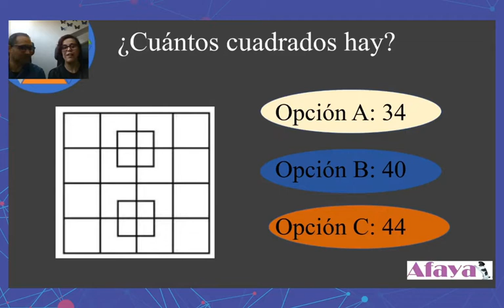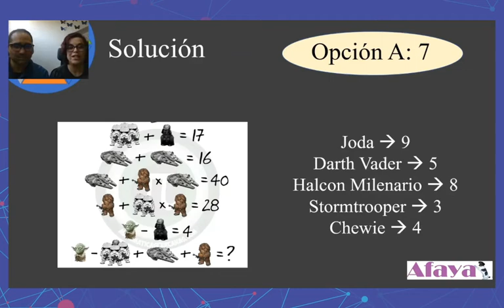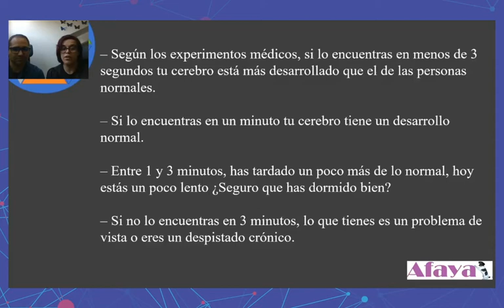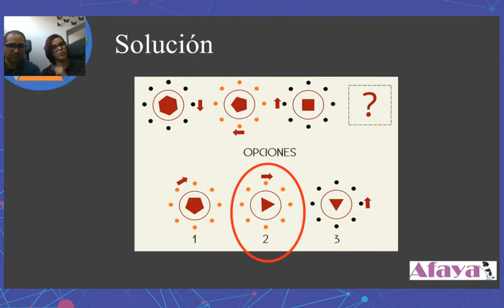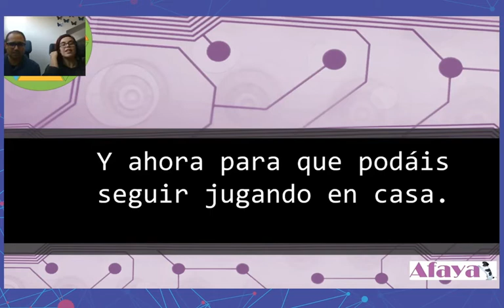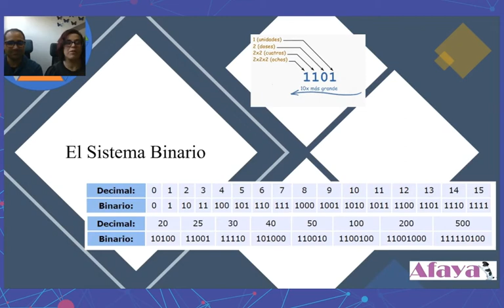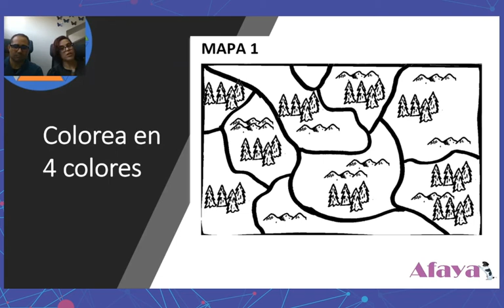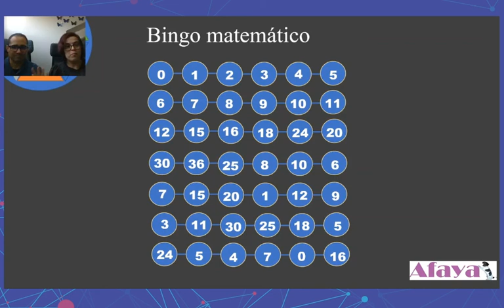Taller de algoritmos sin ordenador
En este taller realizaremos una serie de juegos para ponerte a prueba y para demostrar que tanto las mates como la lógica son divertidas.

En la última parte del taller te explicaremos mas juegos para que puedas jugar en familia. Aprenderéis: aritmética, algoritmia y lógica.
Y lo mejor os lo pasaréis en grande!!